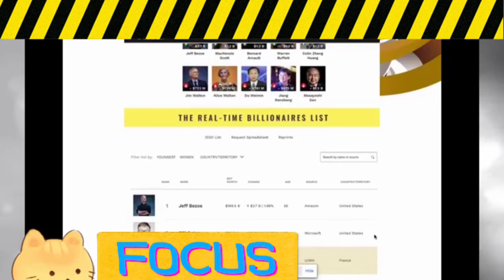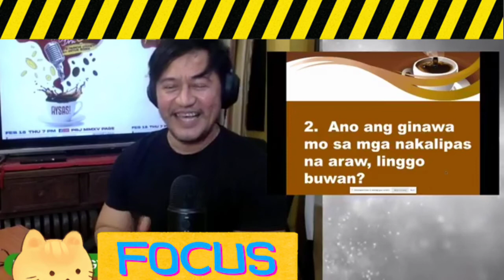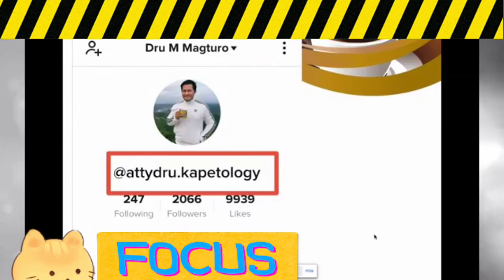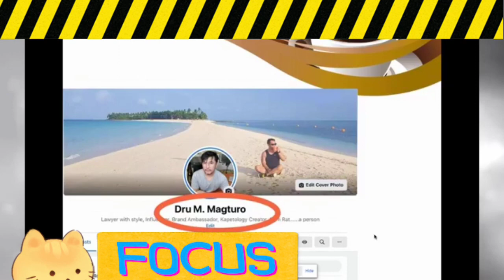Kapetology 101 by Atty Dru Magturo